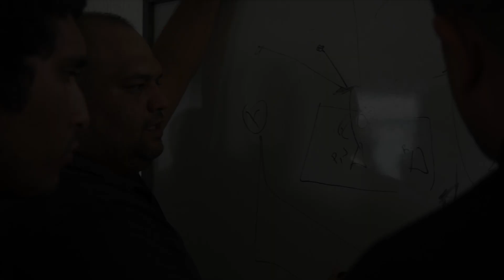Gladiadores - Trailer 2020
Disponible en Amazon Prime Video, Mundoflix y para arriendo en Vimeo